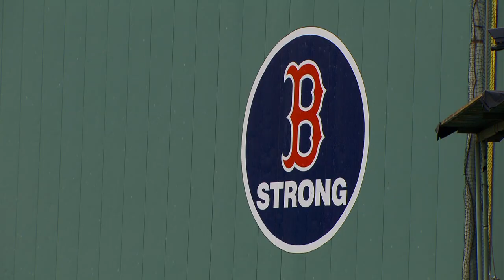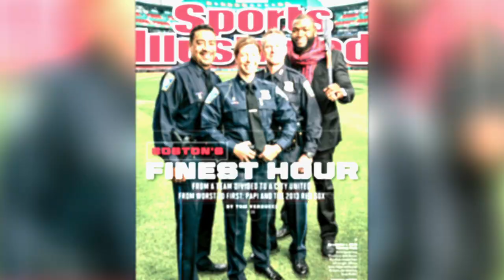Behind the scenes: David Ortiz cover shoot | Sports Illustrated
Go behind the cover as Sports Illustrated brought together Javier Pagan, Rachel McGuire, and Kevin McGill from the Boston Police Dept and 2013 World Series MVP David Ortiz to capture the meaning of Boston strong.